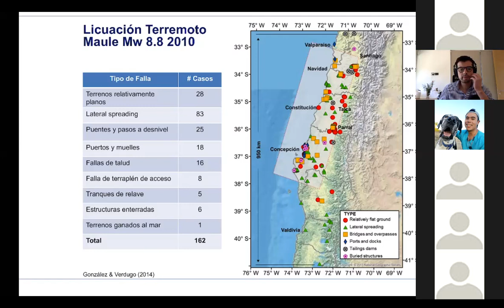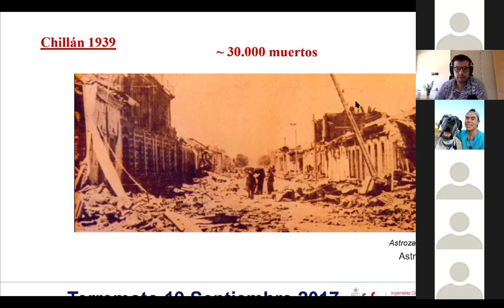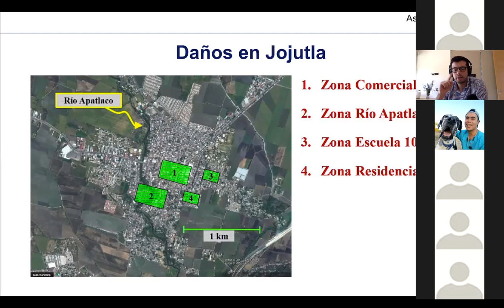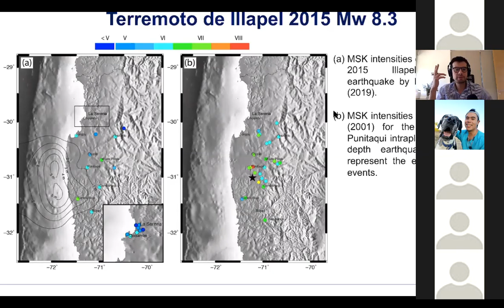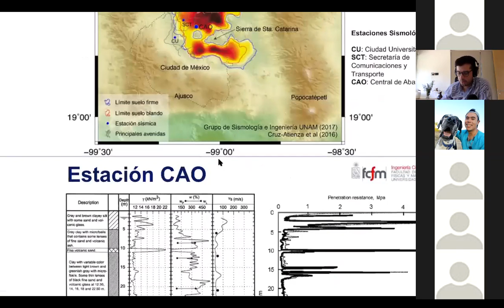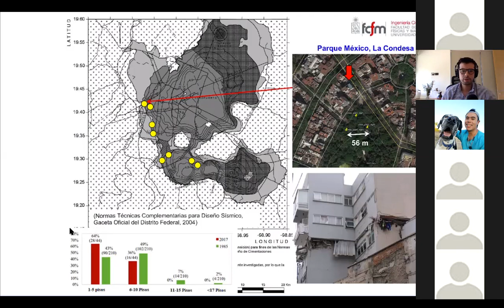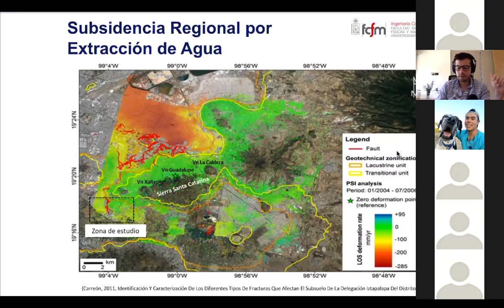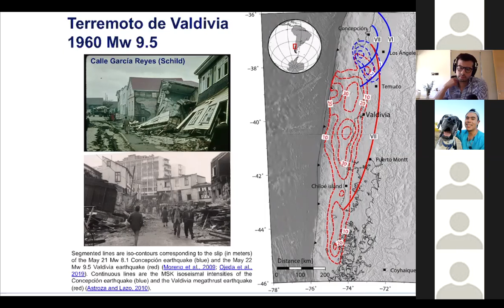Dinámica de Suelos CI7411 2020-11-05 Terremotos y efectos sitio (2/2)